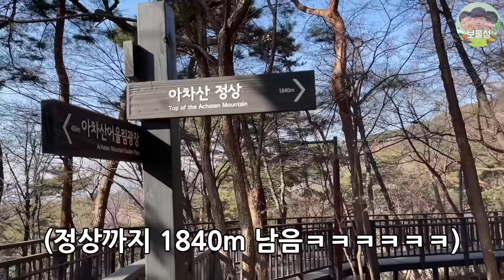이번엔 진짜! 김동현 컴퓨터 훔쳐서 산 정상에 올려버리기 ㅋㅋㅋㅋㅋㅋㅋㅋㅋㅋㅋㅋㅋㅋㅋㅋㅋㅋㅋㅋㅋㅋㅋㅋㅋ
국내 최초! 컴퓨터와 함께 산 정상 등반 ㅎㅎ